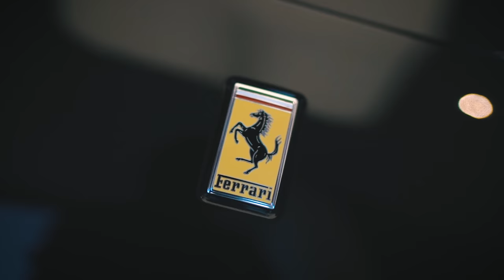EPIC FERRARIS IN CANNES! | VLOG⁴ 14 (Part 1)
SONGS:
- This Was Fun - Gavin Luke
- Red Skyline - Tomas Skyldeberg
- I'm Not Running Around - Killrude
- Les Cafés De Paris - Joe E. Lee